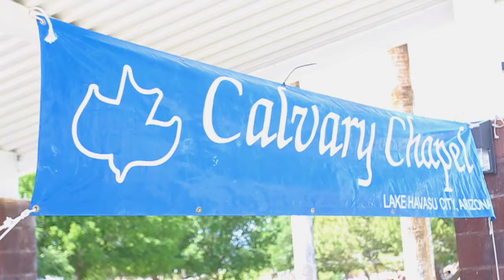Easter Baptism | 2015